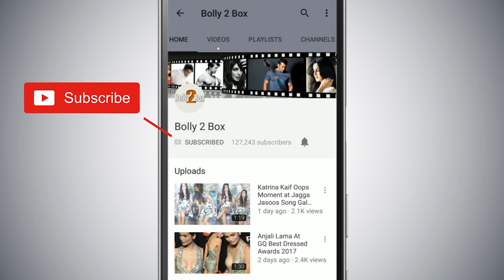Madhuri Dixit ने दी Sridevi जी को HAWA HAWAI गाने से श्रद्धांजलि - Lux Golden Rose Awards 2018